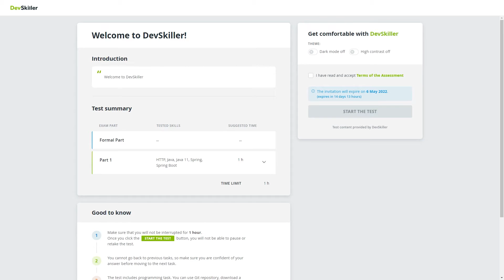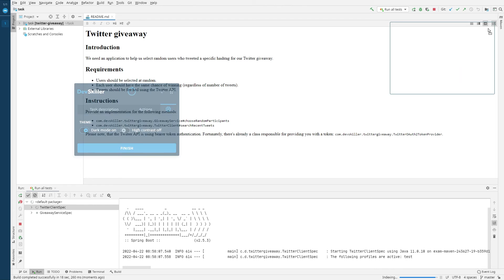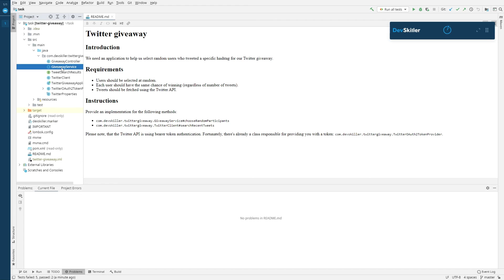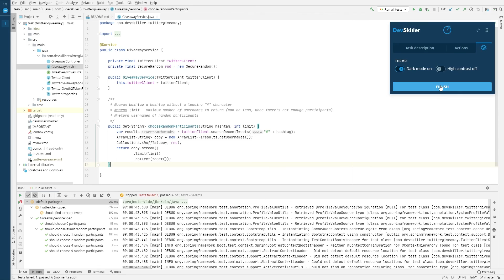DevSkiller TalentScore: IntelliJ WebIDE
You can use IntelliJ WebIDE to complete the tasks without exiting the browser. In this video, we will guide you through its basic functionalities.